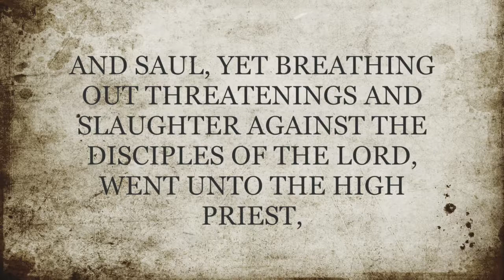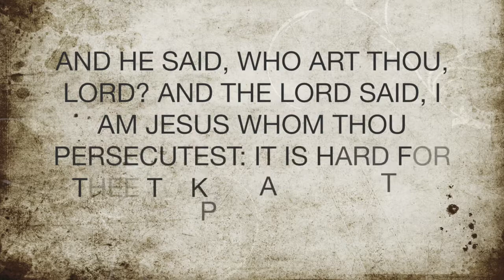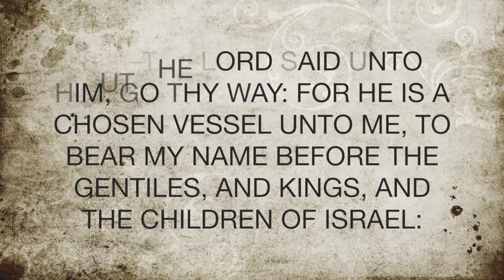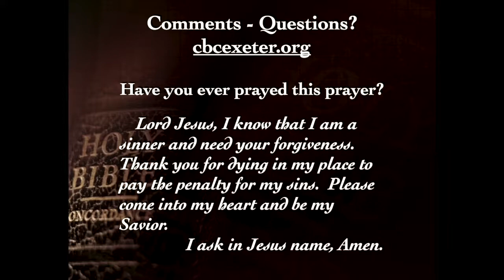Living With a Purpose Part 2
Living With a Purpose Pt. 2
Pastor Stan Griffin